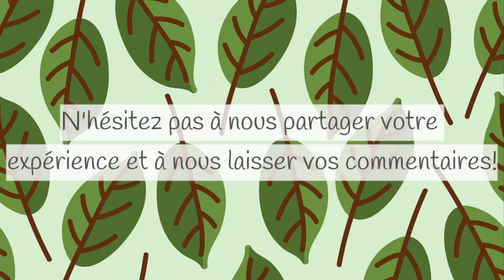Capsule Jardinons ensemble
Activité 1 - Jardinons ensemble

Soyez assurés que nous avons pris toutes les précautions au cours de cette vidéo et nous vous invitons à suivre également les mêmes consignes dictées par la Direction de santé publique du Québec (lavez vos mains, toussez dans votre coude, jetez vos mouchoirs, gardez une distance de 2 mètres et évitez les déplacements)